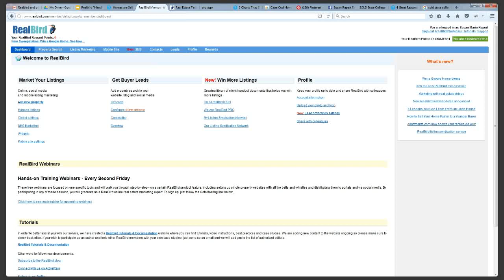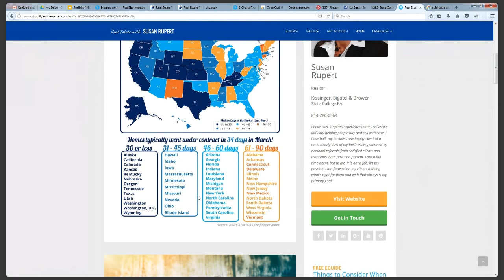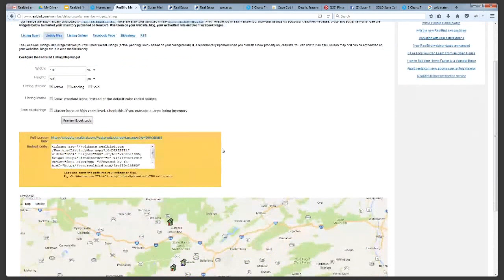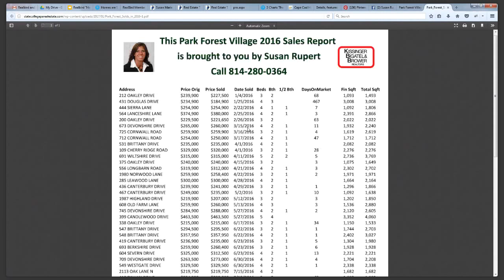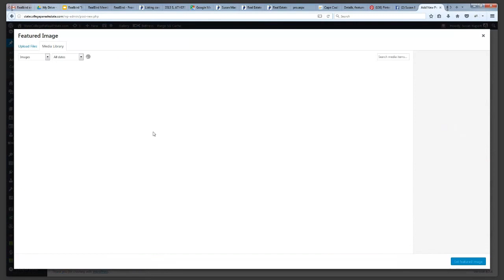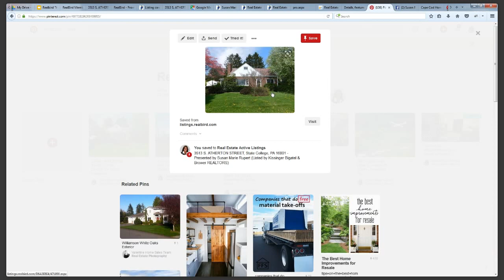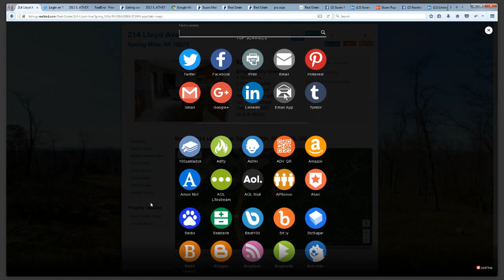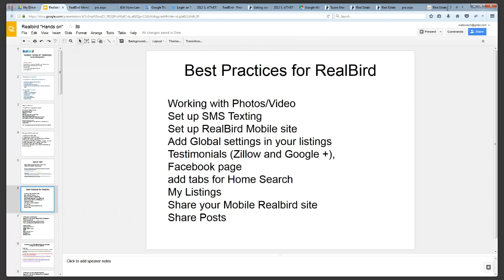RealBird Webinar - property websites